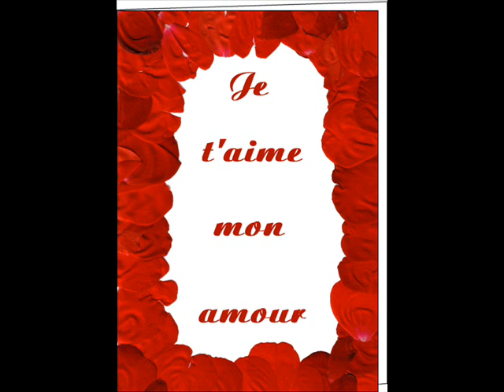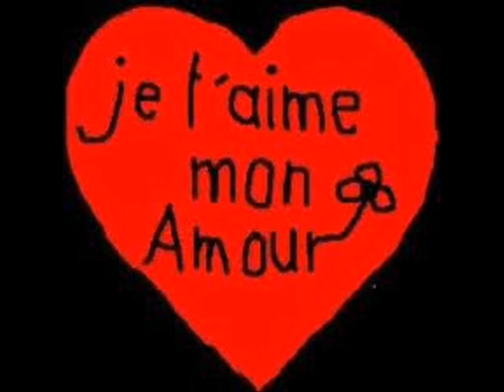je t'aime mon amour